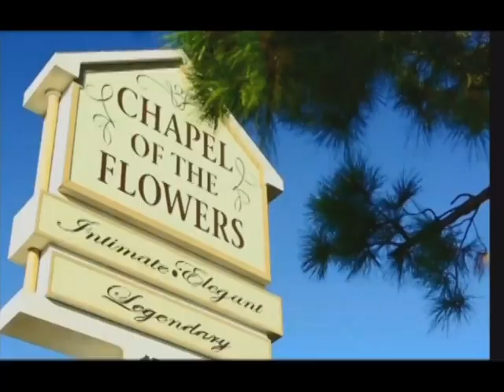OUR VEGAS WEDDING 7/11/14